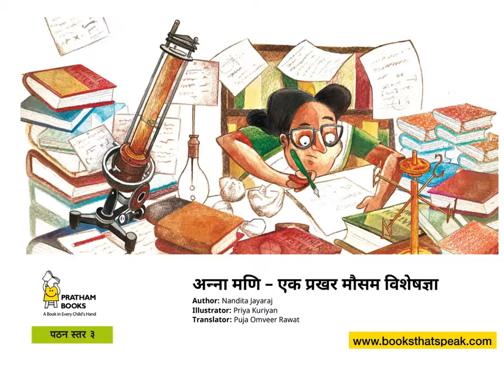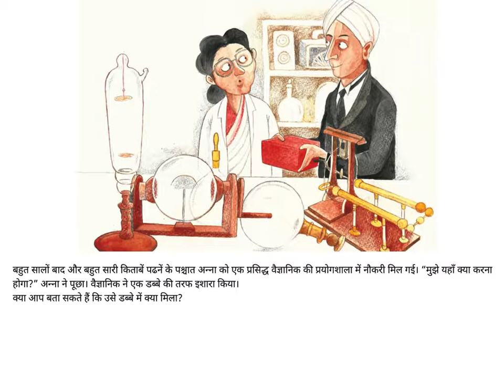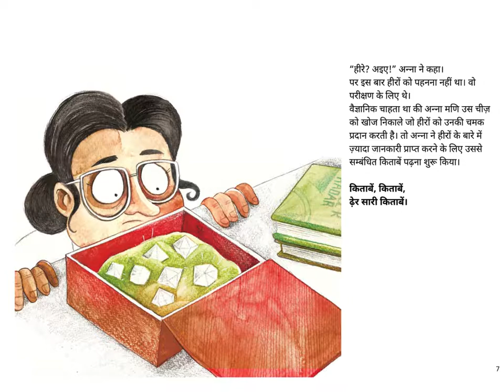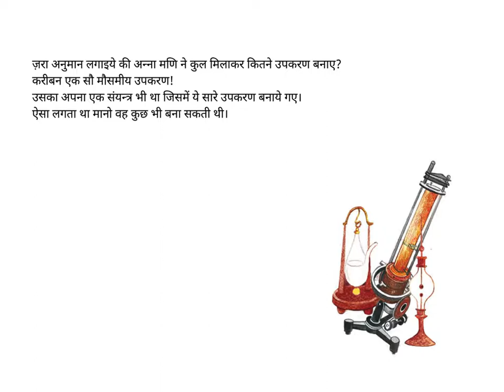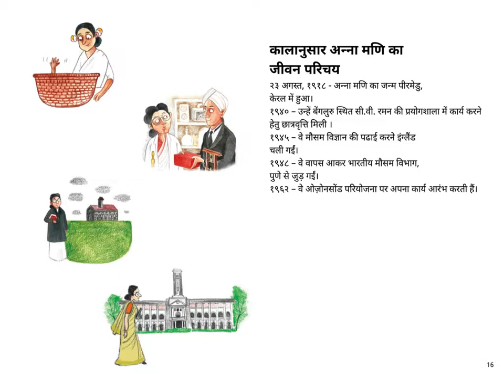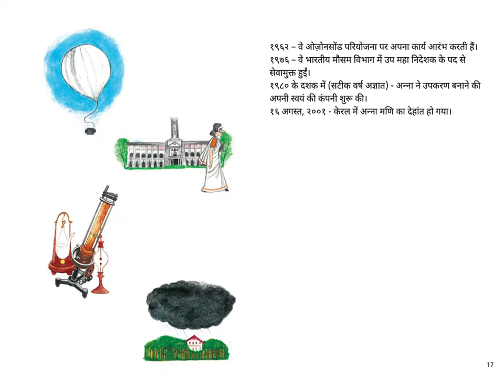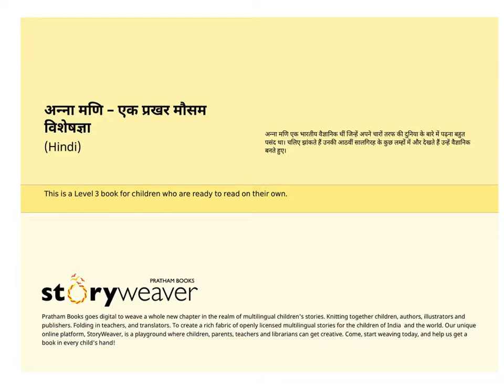Hindi Stories for kids - Anna's Extraordinary Experiments with Weather - Pratham Books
अन्ना मणि एक भारतीय वैज्ञानिक थीं जिन्हें अपने चारों तरफ की दुनिया के बारे में पढ़ना बहुत पसंद था। चलिए झांकते हैं उनकी आठवीं सालगिरह के कुछ लम्हों में और देखते हैं उन्हें वैज्ञानिक बनते हुए।

Original story "Anna's Extraordinary Experiments with Weather" by Nandita Jayaraj, illustrated by Priya Kuriyan. Translated into Hindi by Puja Omveer Rawat.